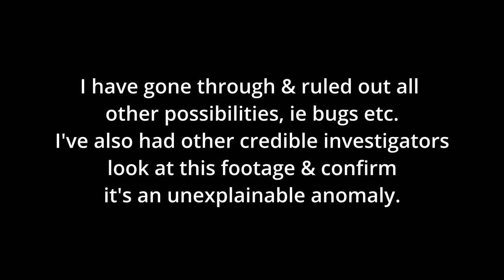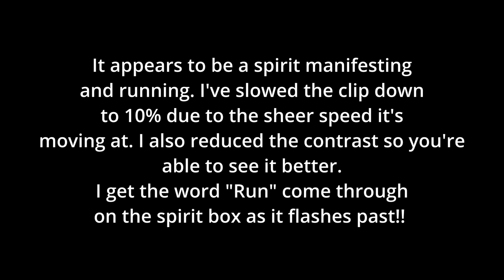SPIRIT CAUGHT ON CAMERA | MR SPARKLES | Ethereal Sisters Paranormal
I captured an insane spirit manifestation on a recent trip to York Cemetery. I've called it Mr Sparkles due to the energy around the spirit. If you wish to see the full episode, you can find it on my channel under, What did I capture | York Cemetery.